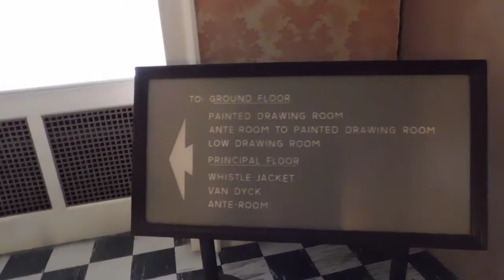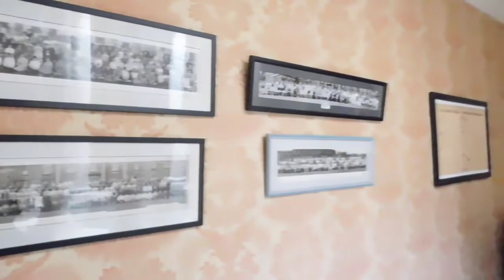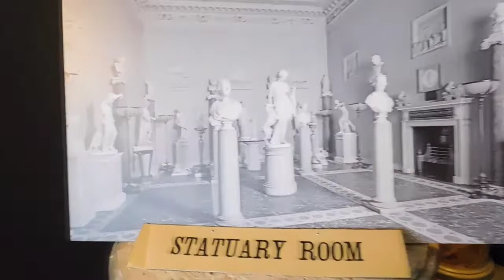Lady Mabel College Wentworth Woodhouse